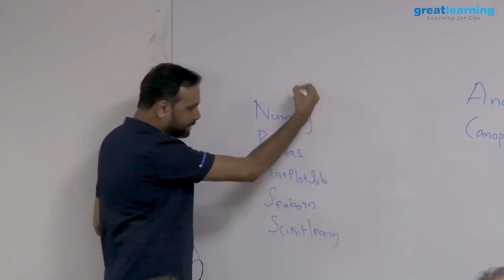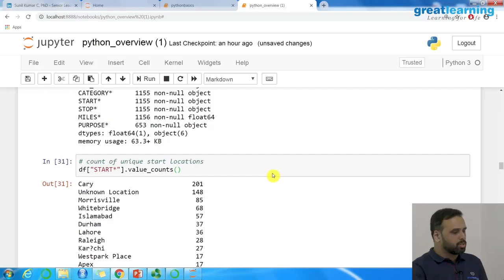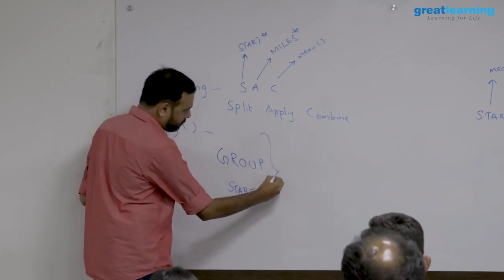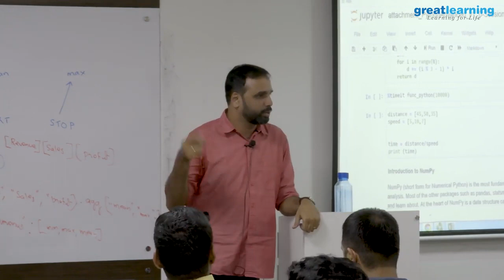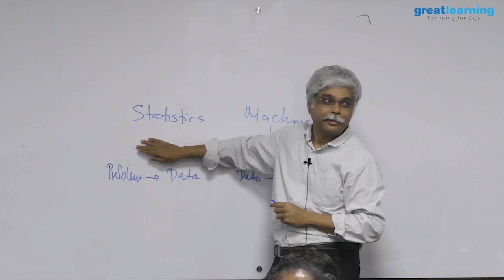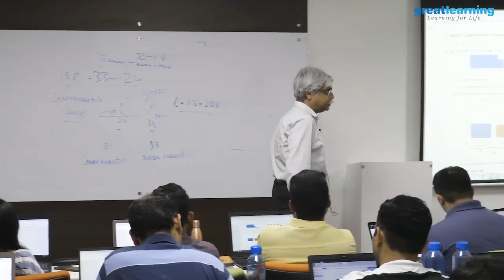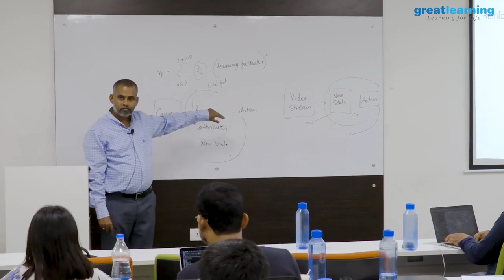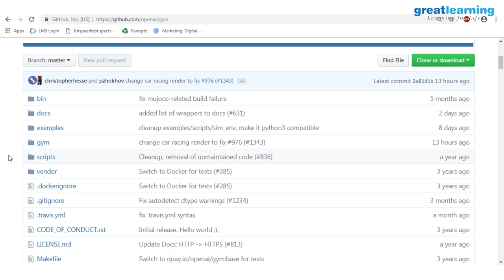Machine Learning with Python Machine Learning Tutorial for Beginners Machine Learning Tutorial